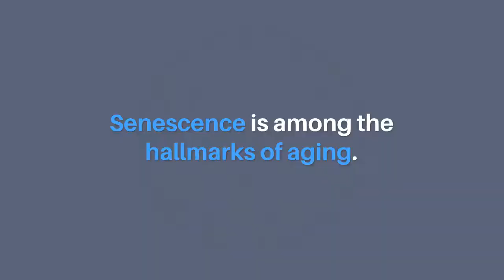Aging-US | Cellular Senescence Alleviated Using Oxazoloquinoline Analog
Aging (Aging-US) published this research paper as the cover for Volume 14, Issue 2, entitled, "Targeting regulation of ATP synthase 5 alpha/beta dimerization alleviates senescence" by researchers from the Division of Life Sciences, College of Life Sciences and Bioengineering, Incheon National University, Incheon 22012, Korea; College of Pharmacy, Korea University, Sejong 30019, Republic of Korea.

Abstract:
Senescence is a distinct set of changes in the senescence-associated secretory phenotype (SASP) and leads to aging and age-related diseases. Here, we screened compounds that could ameliorate senescence and identified an oxazoloquinoline analog (KB1541) designed to inhibit IL-33 signaling pathway. To elucidate the mechanism of action of KB1541, the proteins binding to KB1541 were investigated, and an interaction between KB1541 and 14–3–3ζ protein was found. Specifically, KB1541 interacted with 14–3–3ζ protein and phosphorylated of 14–3–3ζ protein at serine 58 residue. This phosphorylation increased ATP synthase 5 alpha/beta dimerization, which in turn promoted ATP production through increased oxidative phosphorylation (OXPHOS) efficiency. Then, the increased OXPHOS efficiency induced the recovery of mitochondrial function, coupled with senescence alleviation. Taken together, our results demonstrate a mechanism by which senescence is regulated by ATP synthase 5 alpha/beta dimerization upon fine-tuning of KB1541-mediated 14–3–3ζ protein activity.

Keywords - aging, senescence amelioration, KB1541, ATPase synthase 5, OXPHOS

About Aging-US